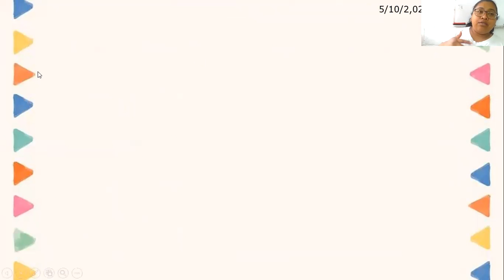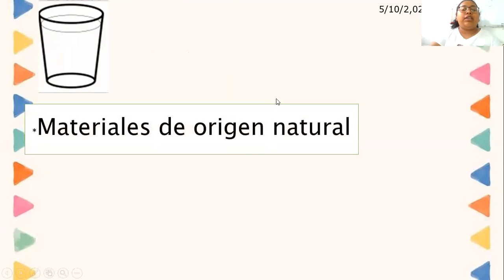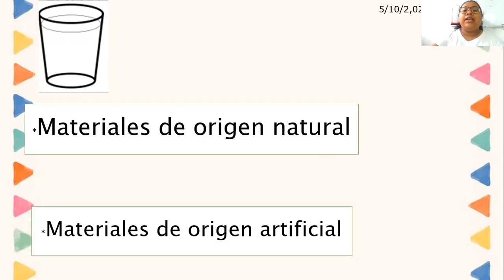Natural 1ro, repaso la materia